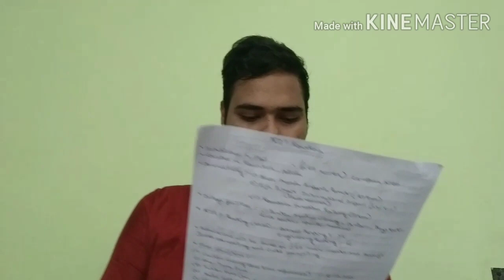Detailed analysis of NIT Rourkela 🔥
Today we here discuss detailed analysis of nit rourkela Top NITs in India, we talk here about college branch wise placement , average and highest packages offered by the company in the year 2019, and we also discussed about fees structure of NIT Rourkela , we make a effort to provide a detailed analysis of NIT Rourkela report , It always stands in top 10 NITs of India and it is a prestigious institute and for taking admission into it we have to participate through jossa and csab counselling , full detailed manner it has been described .

The National Institute of Technology, Rourkela (NIT Rourkela or NITR), formerly Regional Engineering College, Rourkela is a publicly funded premier institute of higher learning for engineering, science and technology located in the steel city of Rourkela, Odisha, India. It is one of the 31 National Institutes of Technology in India and has been recognized as an Institute of National Importance by the National Institutes of Technology Act, 2007. It is ranked 16 in the NIRF Rankings 2020 of Indian engineering universities.